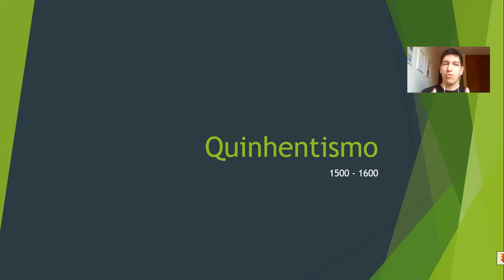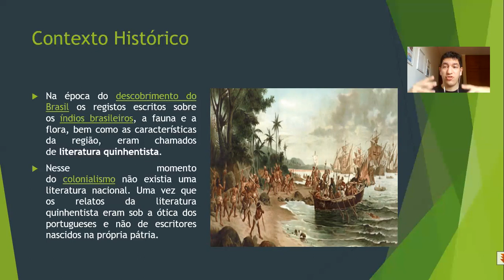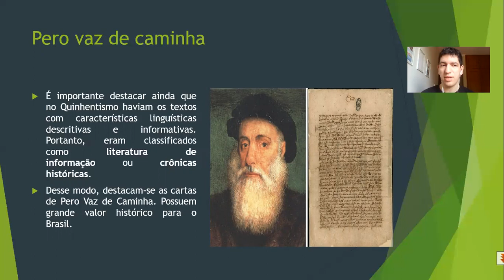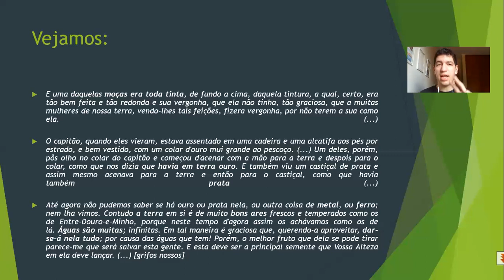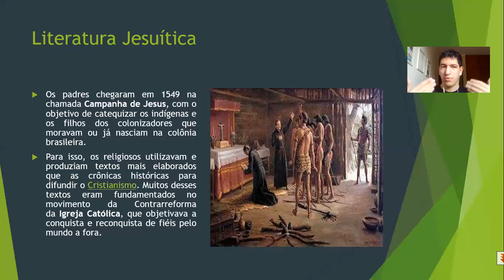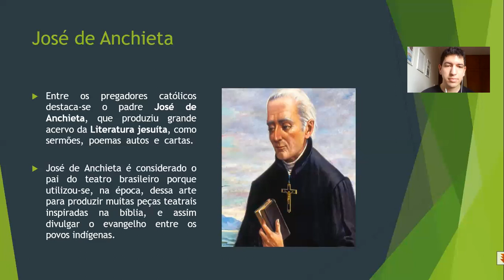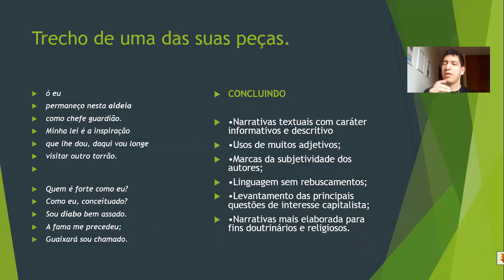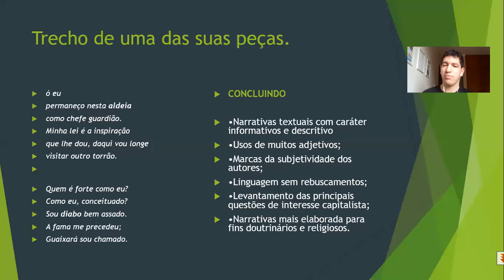16/06/2020 - 1ªSérie - Quinhentismo Brasil - Colégio IAVEC